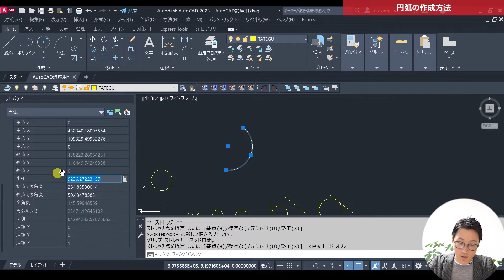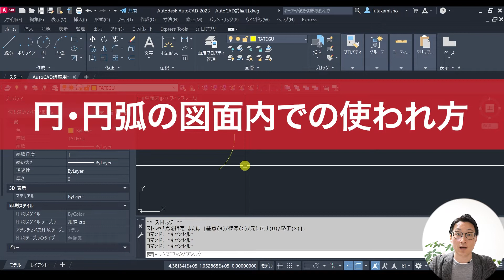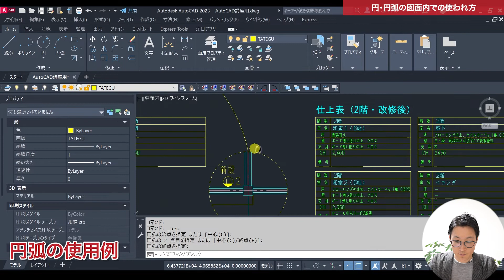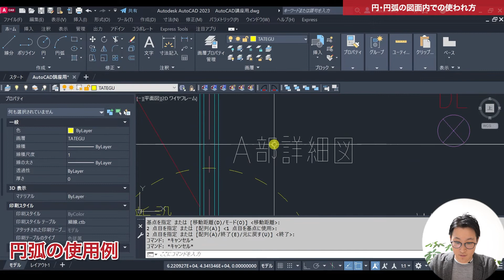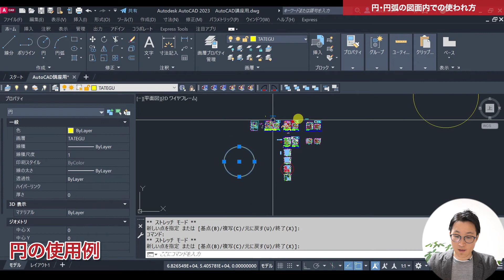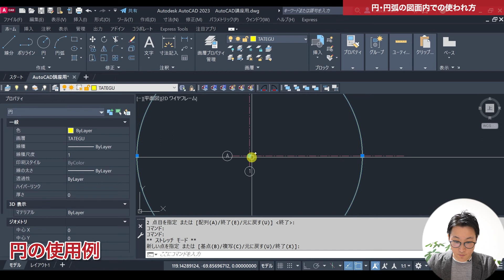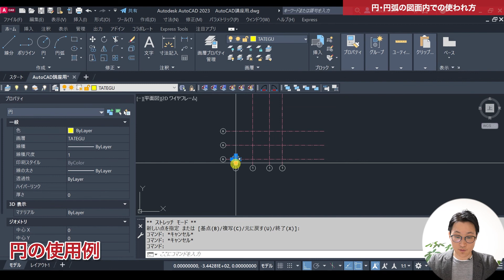VOL8【AutoCAD講座】円・円弧の作成方法（基本操作③）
0:00 オープニング
0:38 円の作成・修正方法
0:14 円弧の作成方法
12:08 円・円弧の図面内での使われ方

ーー

次回は四角、楕円、スプライン（基本操作④）の作成方法を解説します。

【自己紹介】
建設業界で10年以上働いてきましたが、世の中IT・AI・働き方改革と、どんどんと新しい時代に入っているのに、まだまだ古い業界であるということを感じています。
設計図・施工図・製作図・仮設図などの図面を書いたりチェックすることが好きです。
BIMを学んで、建設業の未来とともに歩みたいと思っています。

クラウドファンディングを通じて空き家のリノベーション、民泊事業にもチャレンジ中。

・Windows10